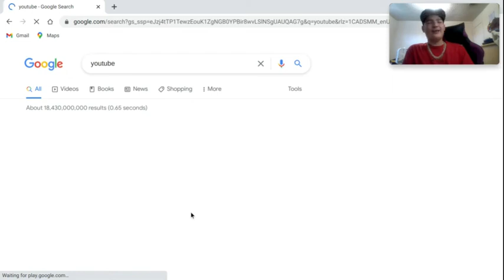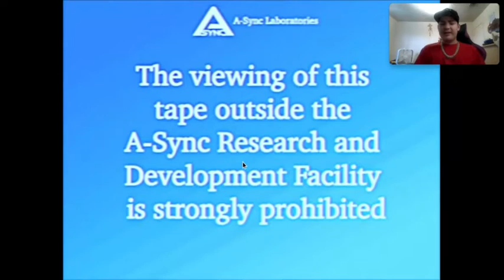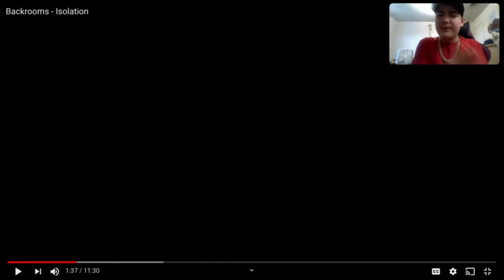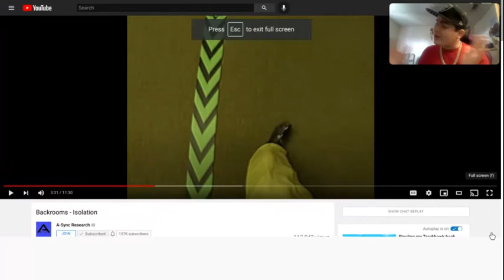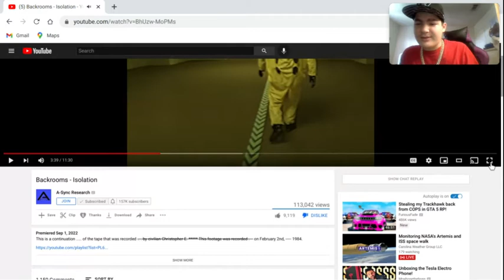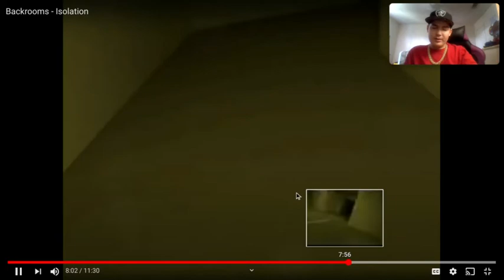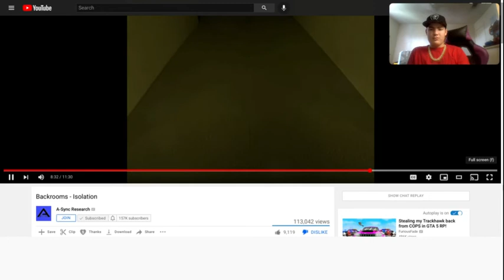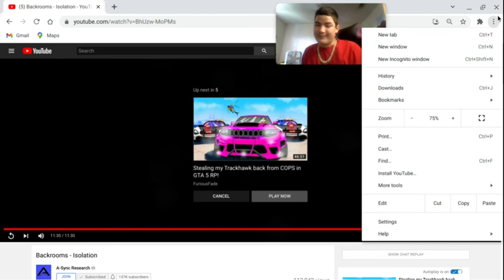he found this in the backrooms **scary**